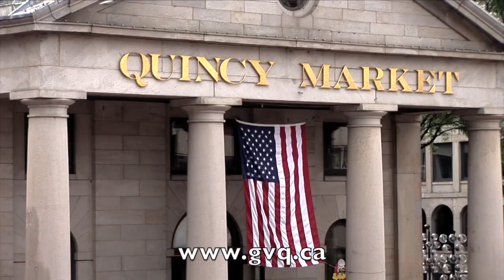Escapade urbaine à Boston avec Jean-Michel Dufaux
Découvrez Boston et son histoire à travers son architecture variée juxtaposant gratte-ciel et vestiges coloniaux. Suivez la célèbre Freedom Trail et visitez des lieux mythiques tels que le quartier Beacon Hill, le Quincy Market, l’Université Harvard, le Fenway Park ou profitez d’un moment de détente dans le Boston Common, le plus ancien jardin public des États-Unis. Une ville aux multiples possibilités pour satisfaire toutes vos envies!